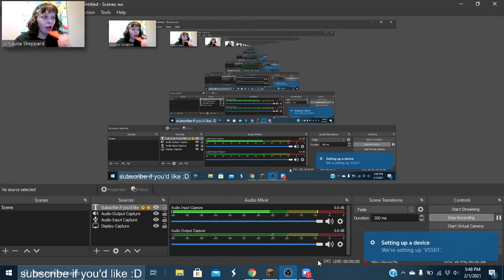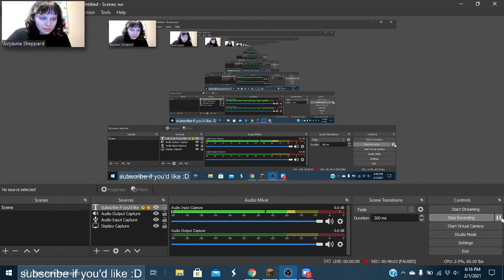Digging in a ravine for my entire life :,) Minecraft ep: 5